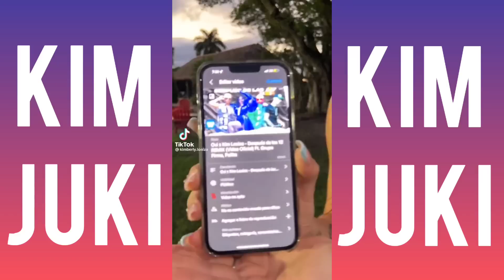KIMBERLY LOAIZA CONFIRMA EMBARAZO?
Hasta que por fin sabemos la verdad ya que muchos esperábamos si estaba embarazada o no porque ella misma confesó que la regla no le viene    y muchos familiares habían confirmado que era cierto pero será todo una broma otra vez de la lindura mayor jajaja.